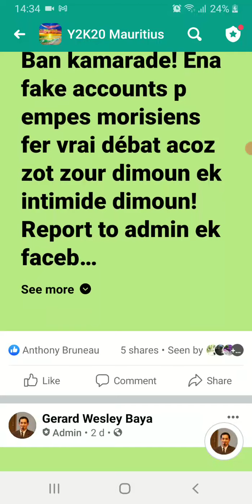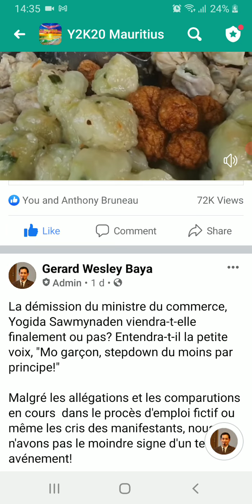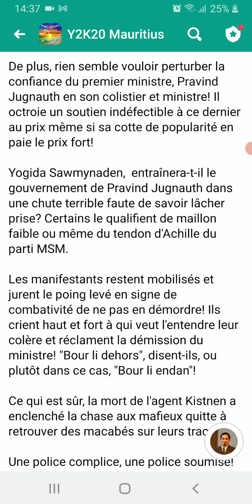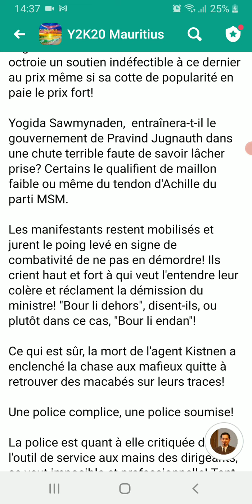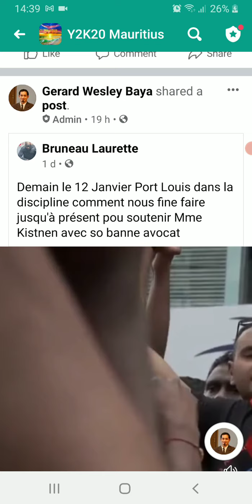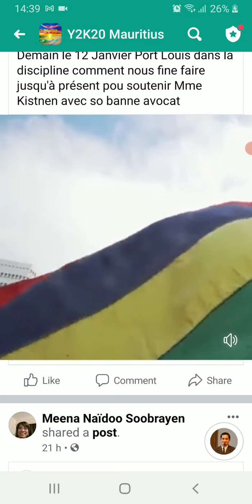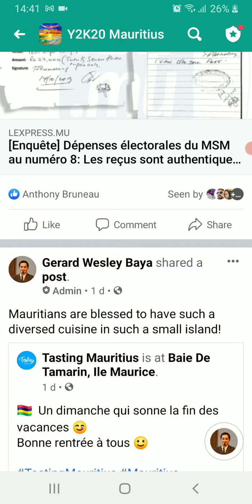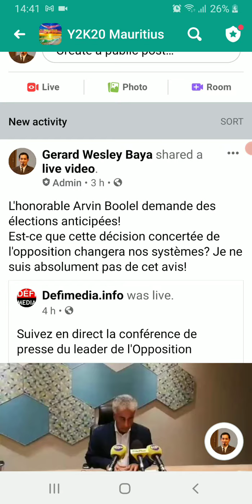Petit tour d'horizon de l'actualité à l'île maurice!